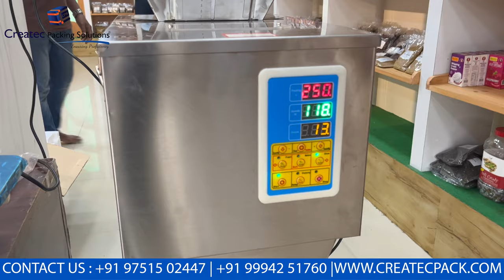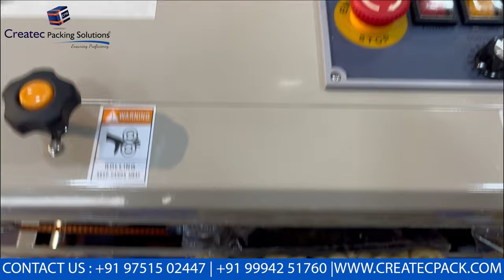Mini Pouch Packing Machines | Automatic Weigh filler and band sealing machine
Welcome To Createc Packing Solutions,

Mini Pouch Packing Machines | Automatic Weigh filler and band sealing machine is For - Dry fruits, Granules, Grains, Particle filling, Etc.

We are Providing Sales All over India - Free Installation, 1 one-year service warranty, free Demo With Your Products, EMI Bank Loan Option Available.

Discover the convenience and efficiency of mini pouch packing machines equipped with automatic weigh filler and band sealing capabilities. Streamline your packaging process with precision weighing and secure sealing, ensuring product freshness and integrity. Explore the compact design and advanced features of these machines to optimize your packaging operations.

0:05 - Machine Overview
0:23 - Weigh Filling - Badam
1:00 - Cashew Nut Weigh Filling
1:25 - Band Sealing Machine